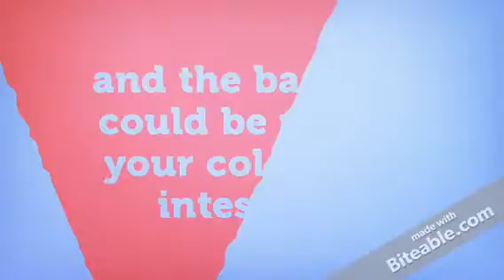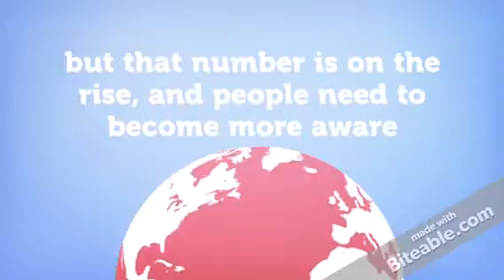c. diff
by avery mcclure